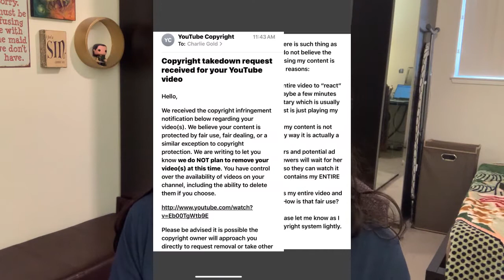Foodie Beauty and The Art of a Non-Apology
Hey guys! Thank you for the constructive criticism. I hope this video is better. If there is anything else, let me know and I will try to fix it. I know about lip smacking...its annoying, even to me. Nervous habit.

Make-up:
Eyes:
Juvia's Place the Warrior Palette
KVD High Voltage Eye Primer in Skin
Essence Lash Princess False Lash Effect
Stila Smudge Stick Waterproof Eye Liner
Face:
Pretty Vulgar Under Cover in 63 The Middle Ground
Tarte Face Base
Maybelline Shine Free in Light 01
Two Faced Born This Way in the color Natural Beige
Cheecks:
Milani Luminoso
Moremi from the Warrior Palette

Channels I love that cover these topic:

Callie (Lyfe of a Free Spirit)
Charlie Gold
CherryBerry
Irate Alex
John (Obesetobeast)
Michelle (My Thoughts Will Probably Offend You)
Milk Tea Reacts
Omegon
Rose (RoseIsRanting)
Sarah (Aphrodite's Peach)
SmokeySteveAndMarc
Toad McKinley
Val (OnProgramSituation)
Yaba (YouTubeUnderground)